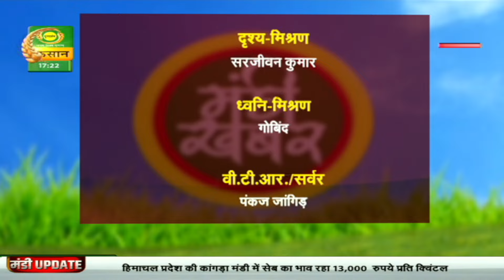Mandi Khabar | मंडी खबर | उठा पटक के साथ हुए गेहूं के सौदे | Farmer News | DD kisan | April 09, 2024